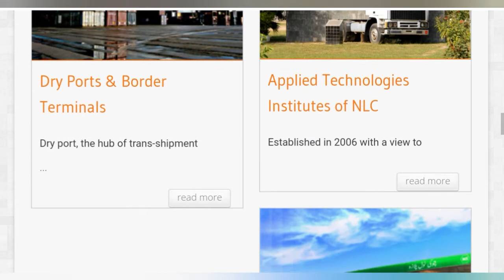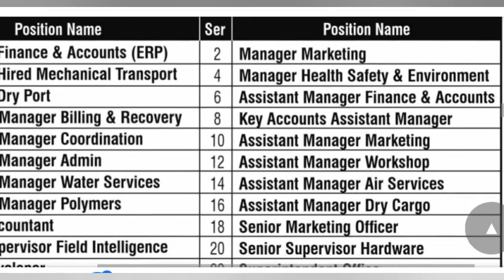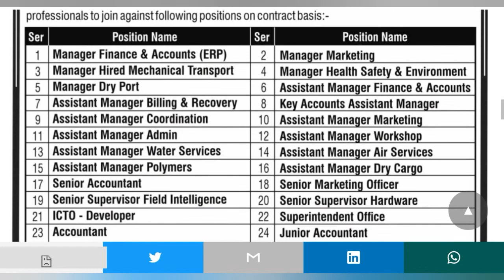NLC Nation logistics cell Jobs 2021